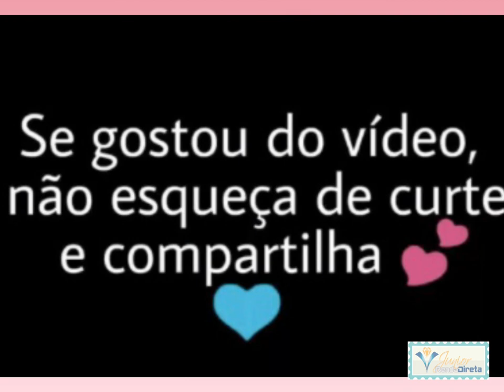Bebês dorminhocos o que fazer??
Olá Meus  amores (a) somos um canal ecléticos Nosso foco principal e colocar vídeos de  bebês que  adoram animais de estimação e riem de cachorros e gatos.
Por favor, assine o nosso canal

Crédito  ao criador do video